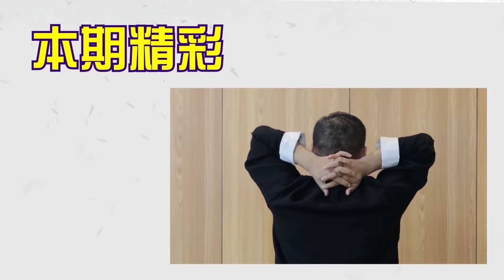晚上起夜多，睡不踏實，每天堅持1個動作，減少起夜次數，睡得好【武醫張鵬養生】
本頻道製作的所有影片都是原創拍攝的作品，所有拍攝過程都保證了安全。

大家好，這裡是【武醫張鵬養生】
我會根據自己多年的中醫臨床實踐經驗，每天在這里為大家傳播中醫養生知識，弘揚
傳統中醫文化，讓我們一起共享健康人生！